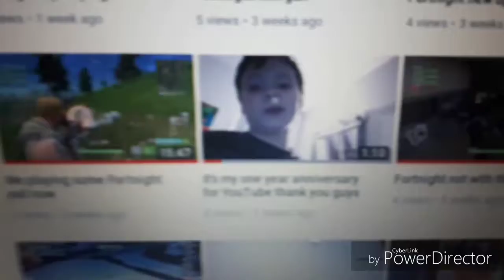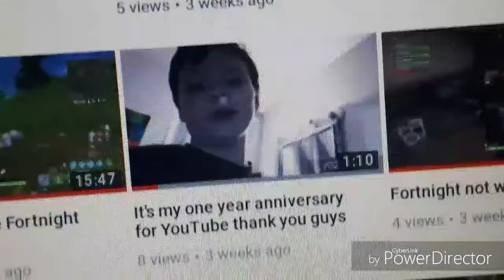I found a orb in one of my videos ( worning end of video could be cringe